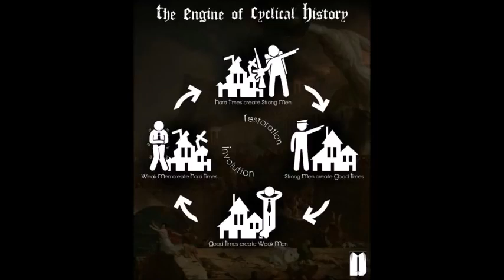Aufstieg und Fall von staatlichen Systemen Polybios, von Emperor Caligula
Über die ewige Wiederkehr, des ewig Gleichen, über den Zyklus geschichtlicher, gesellschaftlicher, politischer  Prozesse.